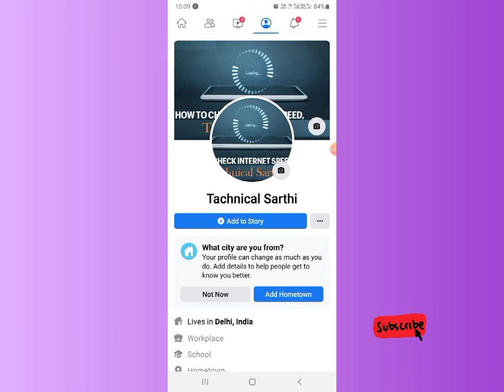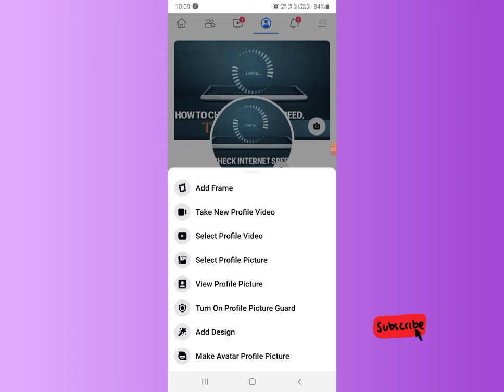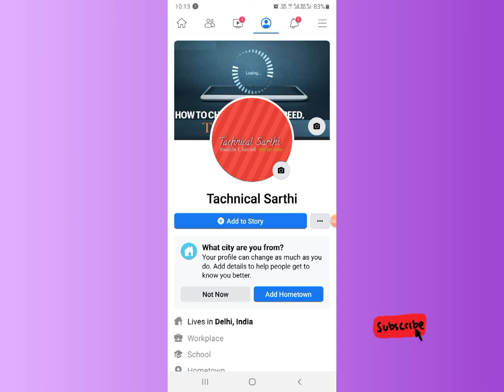Facebook ka profile photo kaise change kare | how to change facebook profile picture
kya aap facebook par apna photo change karana chahate hai to phir ye video dekhate rahiye

1. How to check internet speed in your mobile, PC, Laptop, Computer, etc. Without any software. easily

2. How To view A/C Transaction Statement in SBI Yono Transaction, SBIYONO में लेन-देन की जाँच कैसे करें

4. Yono sbi ka mpin kaise change karen | how to change mpin of YONO SBI. YONO SBI पिन कैसे बदलें

5. How to reset/change login PIN/MPIN of SBI YONO App😀😀😀😀SBI YONO App का लॉगिन पिन/MPIN कैसे रीसेट करें

7. Google Pay (Tez) से Mobile Recharge कैसे करते हैं ? Recharge Any Mobile Number from Google Pay.

1. Facebook ka profile photo kaise change kare
2. how to change facebook profile picture
3. facebook profile photo kaise lagayen
4. facebook par apna photo kaise lagaye
5. facebook ka photo change karna hai